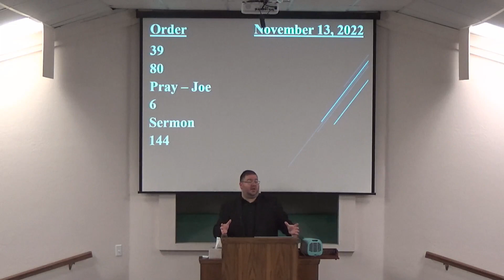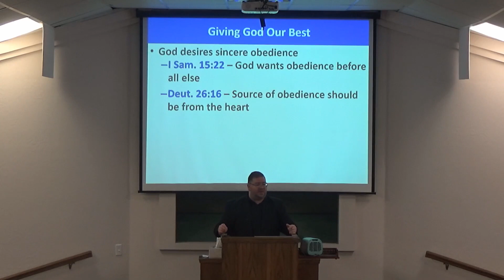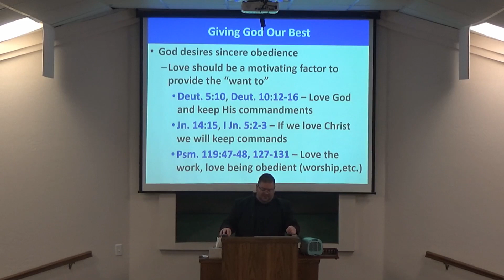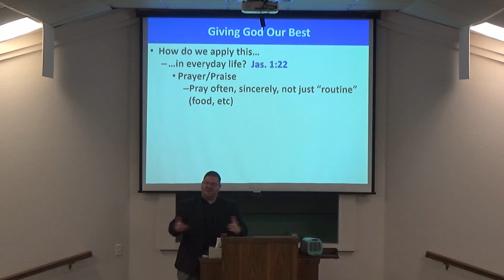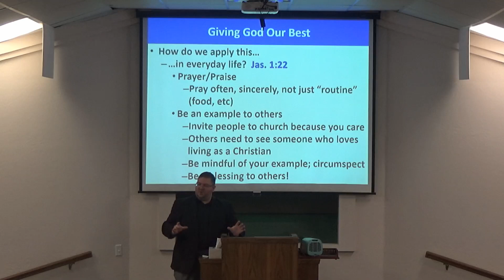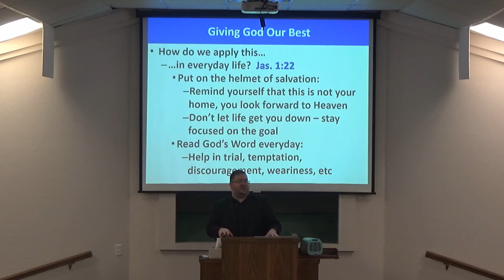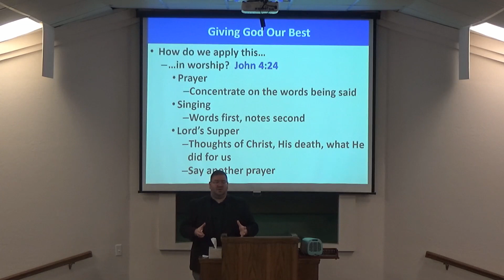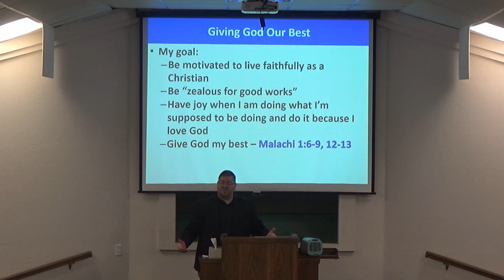11-13-22 AM - Giving God Our Best